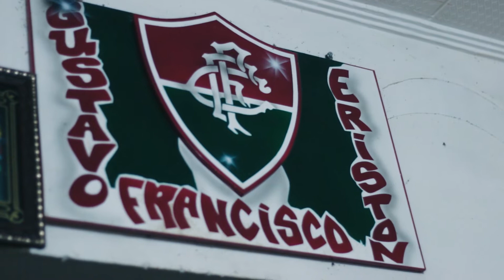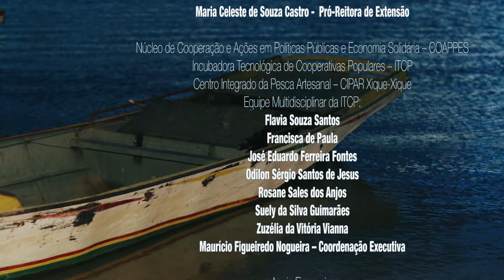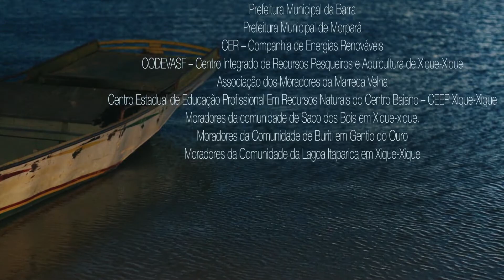Oralidades Ribeirinhas Ep01 REDESCOBRINDO O RIO SÃO FRANCISCO